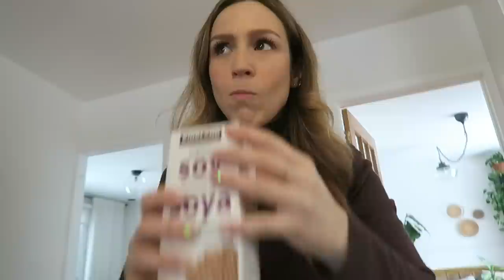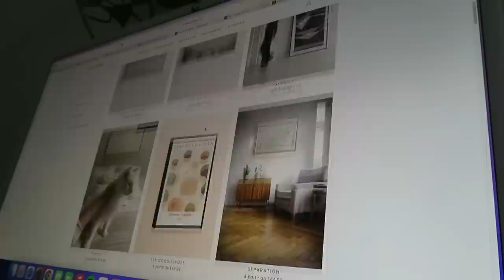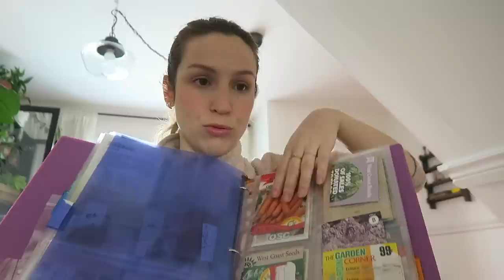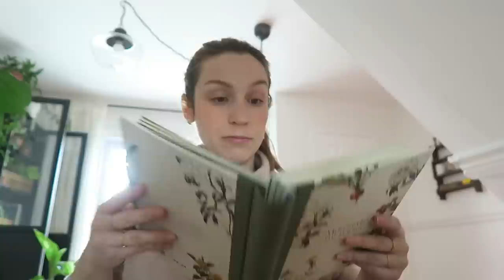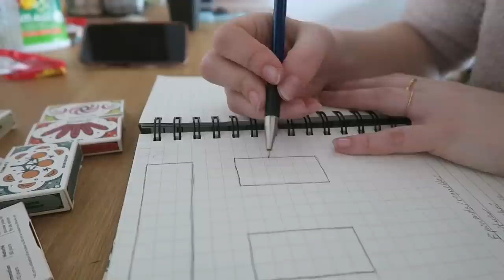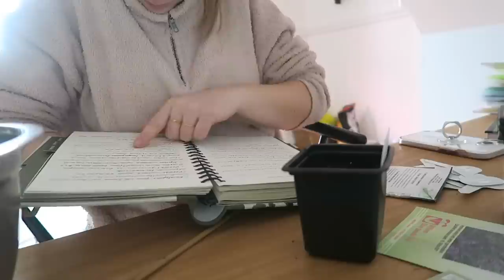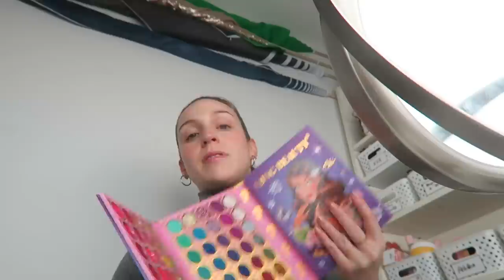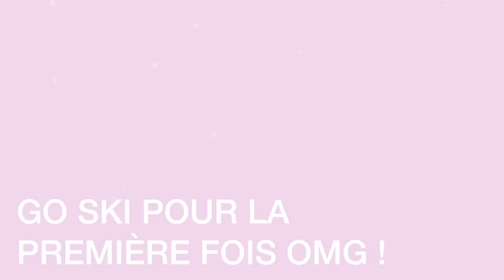Besoin de vous ! 🛠️ Prochains projets déco, semis & plan potager 2023 🍅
Coucou ! :) je suis de retour avec le recap de ma dernière semaine..! Je vous fais un update déco général de la maison - quelles pièces j'aime encore, ce que je veux changer, nos prochains projets réno etc. Ensuite je vous emmène dans ma planification de potager 2023 et on fait ma batch de semis 3 sur 4 (déjà :O) ! Mi-mars je sème des tomates, des lobélie, des aster et + encore. On termine en beauté avec le dernier ski de la saison, cette fois-ci à Mont-Tremblant, une belle montagne que je découvre autrement...! Finalement, petit talk sur les sports d'hiver (huhuhu). Enjoy ! x

Chapitres
00:00 - 14:13 Updates décoration
14:14 - 25:17 Semis potager mars
25:18 - 34:08 Dernier ski de la saison

● MUSIQUE ●

y2mate.is 90's chilled hip hop
Purple planet music ; happy clappy time, soda pop
Vexento cloud nine

♥ CODES PROMOS ♥